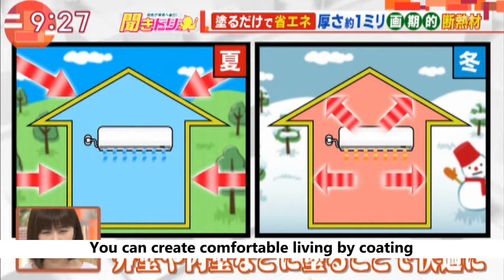Gaina Paint Japanese Morning Show English subtitles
Gaina Super Ceramic Insulation Coating Works Great !